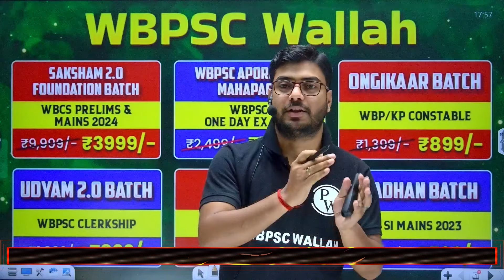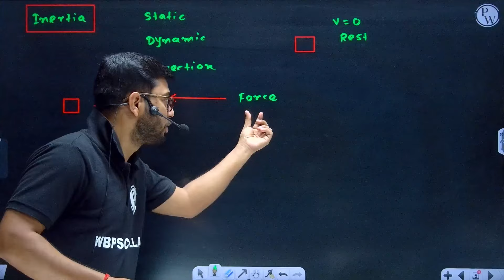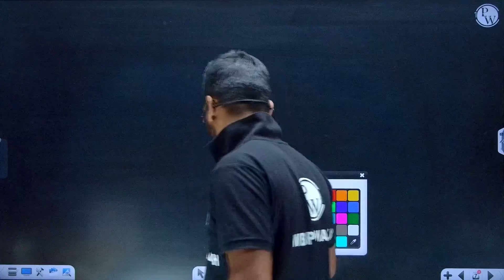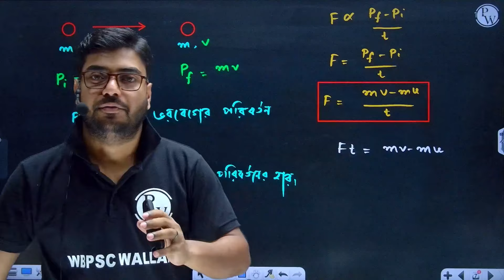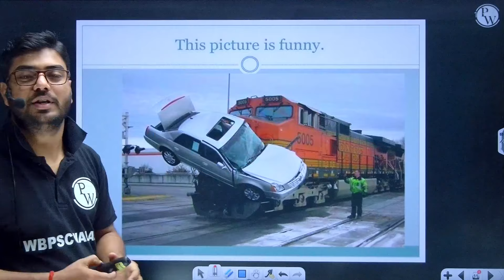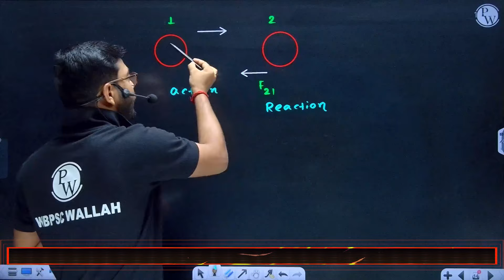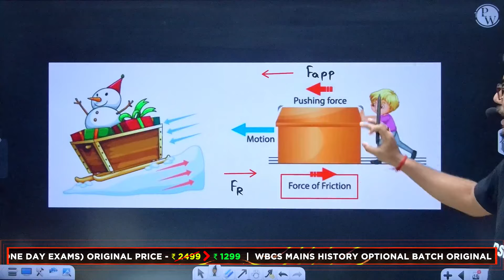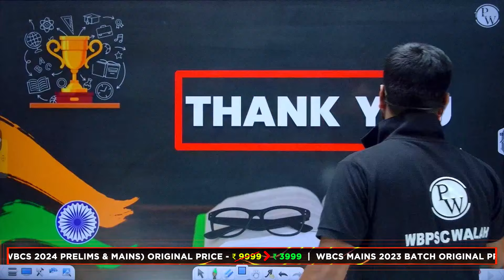WBP & KP Constable Special | General Science Part - 1 | WBPSC Wallah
📕 Saksham 3.0 WBPSC Foundation Batch 2024-25 (WBCS 2024 Prelims & Mains) Enrollment Link👉🏻